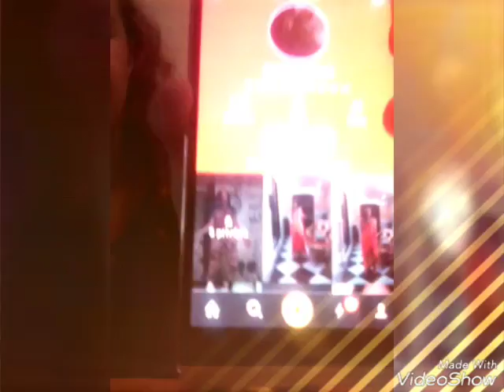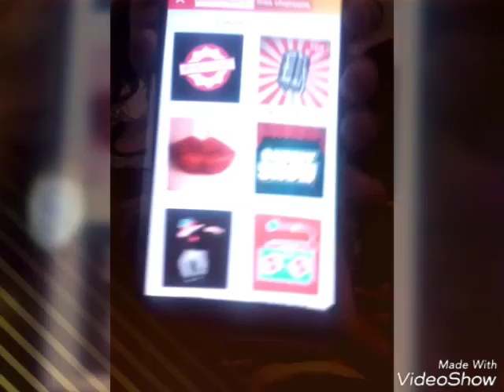Comment utiliser musical.ly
Pardon pour la qualité car je film avec ma tab et je monte avec vidéo show et viva video